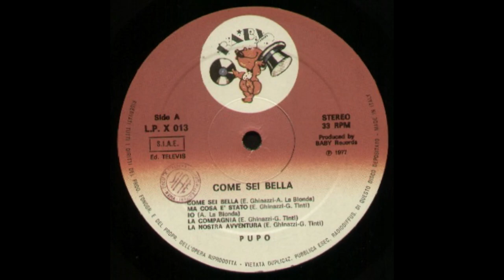- PUPO - COME SEI BELLA - (- Baby Records, LPX 013 - 1977 - ) - FULL ALBUM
E' Nato a Ponticino l' 11 settembre 1955 .Prima di intraprendere la carriera di cantautore lavorava in un piccolo spaccio dove vendeva libri e dischi, e aiutava il padre nel suo lavoro di portalettere.
Nel 1975 esordì come cantautore alla Baby Records. La sua prima canzone è Ti scriverò. Il suo primo album risale invece al 1977 e si intitola Come sei bella. Coglie il grande successo nel 1978 prima con Ciao e in seguito con Gelato al cioccolato, scritta con Cristiano Malgioglio.
Nel 1980 partecipa al Festival di Sanremo con Su di noi, che diventa uno dei suoi pezzi più celebri. La canzone viene inclusa nell'album Più di prima, insieme ad un altro suo grande successo, Firenze Santa Maria Novella, in cui canta il suo amore per il capoluogo toscano. Ripete l'esperienza sanremese nel 1983 con Cieli azzurri e nel 1984 con Un amore grande, scritta da Umberto Tozzi e Giancarlo Bigazzi. In questa edizione sostituisce in extremis Loretta Goggi che avrebbe dovuto esibirsi con la stessa canzone. Nel 1987 vince lo Zecchino d'oro scrivendo Canzone amica, cantata da Fabio Etter. Dopo anni di crisi, legata anche ai suoi problemi con il gioco d'azzardo torna a Sanremo nel 1992 cantando La mia preghiera. Anche stavolta vi partecipa all'ultimo momento a seguito della squalifica inflitta a Jo Squillo, presentandosi in via eccezionale con il suo vero nome e cognome, salvo poi riassumere il suo pseudonimo ormai celebre.
Non solo autore dei suoi testi, Pupo ha scritto canzoni anche per altri, come, ad esempio, Sarà perché ti amo (composta dal maestro Dario Farina per la quale, insieme a Daniele Pace, ha scritto il testo), cantata dai Ricchi e Poveri. Molte sue canzoni sono state tradotte in tedesco, francese, inglese, spagnolo. È molto famoso in Russia, (dove ha tenuto decine di concerti), e si è esibito in tutto il mondo.

- 1977 - COME SEI BELLA - (- Baby Records, LPX 013 - ) -

Elenco tracce

A1 - Come Sei Bella - Arranged By  V. Tempera - Written-By  A. La Bionda, E. Ghinazzi
A2 - Ma Cosa È Stato - Arranged By  M. La Bionda - Written-By  E. Ghinazzi, G. Tinti
A3 - Io - Arranged By  M. La Bionda - Written-By  A. La Bionda
A4 - La Compagnia - Arranged By  M. La Bionda - Written-By  E. Ghinazzi, G. Tinti
A5 - La Nostra Avventura - Arranged By  M. La Bionda - Written-By E. Ghinazzi, G. Tinti

B1 - Ma Ci Vorremo Bene - Arranged By  M. La Bionda - Written-By  A. La Bionda, E. Ghinazzi, S. Schlaks
B2 - Ti Scriverò - Arranged By  M. La Bionda - Written-By  E. Ghinazzi, G. Tinti
B3 - Noi Adesso - Arranged By  M. La Bionda - Written-By  E. Ghinazzi, G. Tinti
B4 - Ritornerà L'Estate - Arranged By  M. La Bionda - Written-By  E. Ghinazzi, G. Tinti
B5 - Dolce Bambina - Arranged By  M. La Bionda - Written-By E. Ghinazzi, G. Tinti